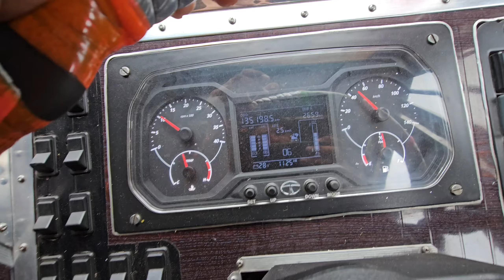LEH LADAKH TRIP AUGUST 2024 🔥 | REACHED SONAMARG | TRUCK DRIVER LIFE 🙏